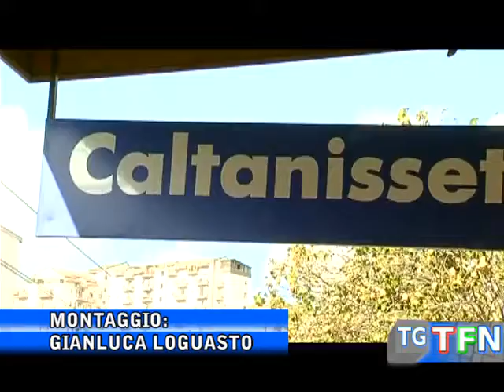Sconti per le corse ferroviarie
Alla stazione centrale  la riunione dell’Osservatorio sull’andamento del servizio ferroviario in Sicilia